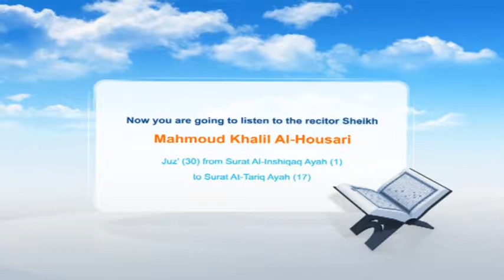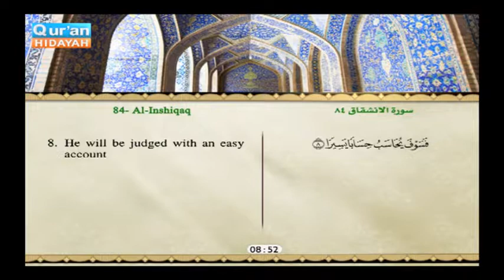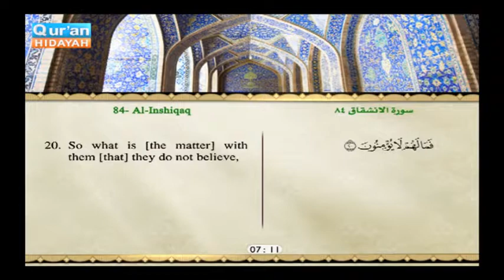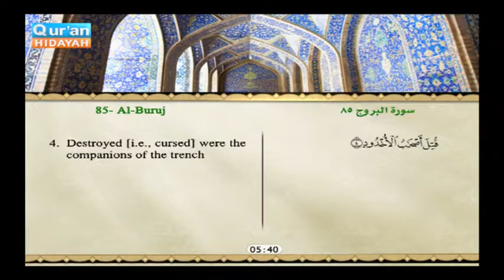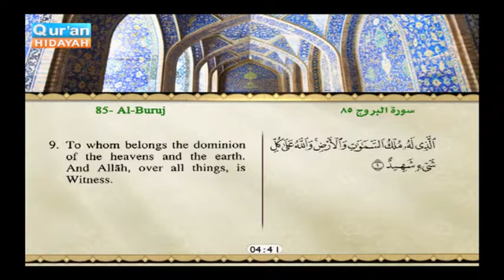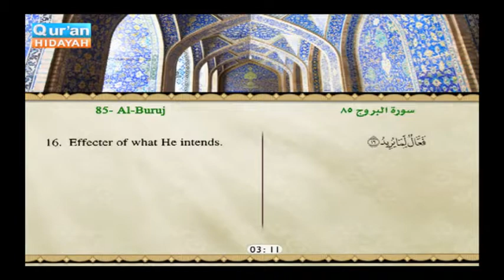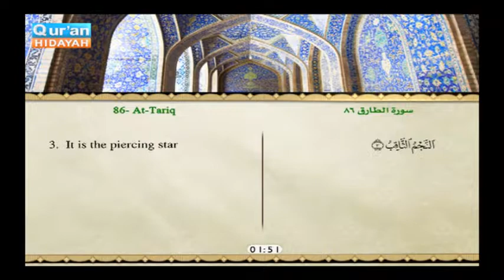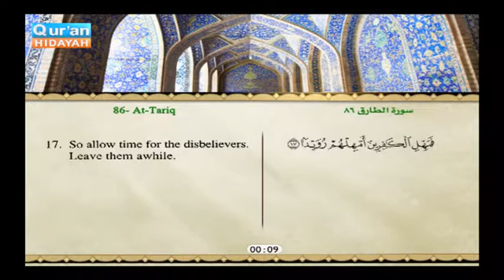Surah Al Anash Eqaq, Al Burooj and Tariq complete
تلاوة سورة الانشقاق والبروج والطارق كاملةً، مع ترجمة معانيها إلى اللغة الإنجليزية.